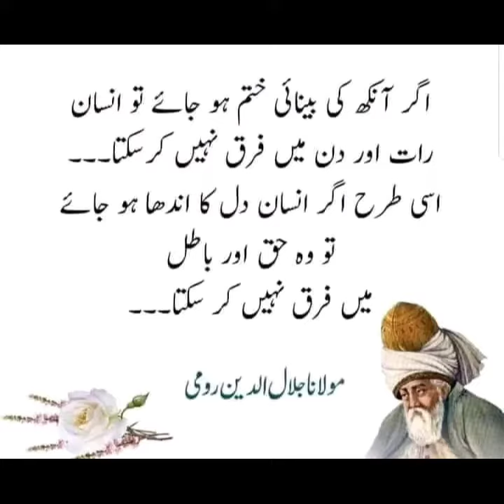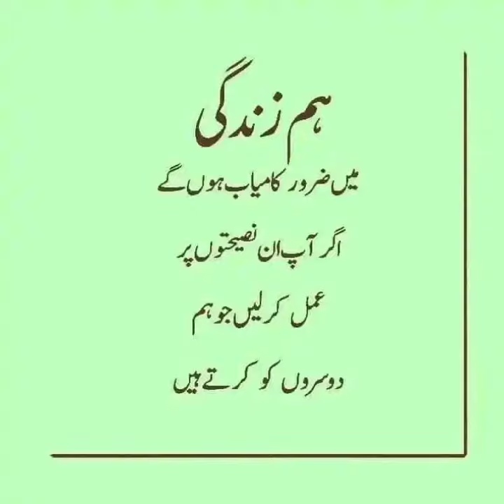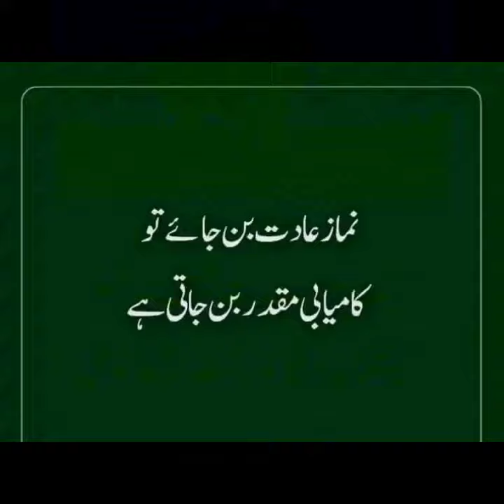Golden Words in urdu | Amazing collection of urdu quotes | Deep urdu lines | Motivational quotes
Golden Words in urdu | Amazing collection of urdu quotes | Deep urdu quotes | Motivational quotes

quotes
urdu quotes
islamic quotes
hadith
golden words
Deep quotes
urdu shayari
urdu poetry
hadees islamic
quotes with images
whatsapp news status
true words
life changing quotes
hindi quotes
wisdom quotes
best collection of urdu quotes
urdu aqwal
aqwale zareen

urduquotes urdupoetrystatus islamicquotes motivationalquotes urduquotescollection urduquotesimagesGolden Words in urdu | Amazing collection of urdu quotes | Deep urdu quotes | Motivational quotes

quotes
urdu quotes
islamic quotes
hadith
golden words
Deep quotes
urdu shayari
urdu poetry
hadees islamic
quotes with images
whatsapp news status
true words
life changing quotes
hindi quotes
wisdom quotes
urdu aqwal
aqwale zareen